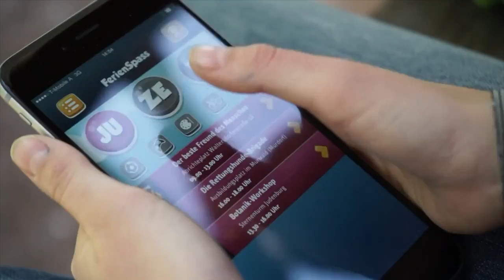Ferienpass App 2016